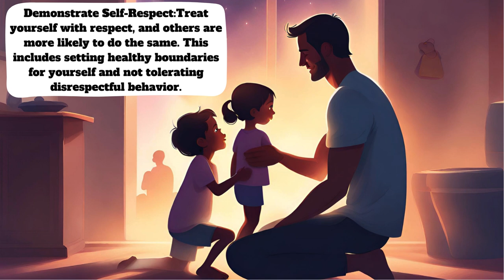How to make💚your child's✨father respect you🌻A Guide to🌟Building Healthy Relationships👶@HouchStories.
How to make💚your child's✨father respect you🌻 A Guide to🌟Building Healthy Relationships👶@HouchStories: Building respect in any relationship, including the relationship with your child's father, involves a combination of communication, empathy, setting boundaries, and showing self-respect.
If communication and respect issues persist, consider seeking help from a therapist or counselor. Career guidance can provide tools to improve communication and understanding.
Remember that building respect is an ongoing process, and it may take time. It is important to focus on creating a healthy, positive environment for you and your baby. If there are serious concerns or problems, seeking professional advice may be helpful.
Building Respect#
Communication Skills#
Empathy in Relationships#
Setting Boundaries#
Consistency and Reliability#
Self-Respect#
Finding Common Ground#
Positive Reinforcement#
Conflict Resolution#
Empathetic Listening#
Assertiveness vs.# Aggression#
Professional Guidance#
Ongoing Relationship Process#
Creating a Positive Environment#
Parenting Roles#
Responsibility in Relationships#
Mutual Goals#
Problem-Solving#
Therapy and Counseling#
Building Trust in Relationships#